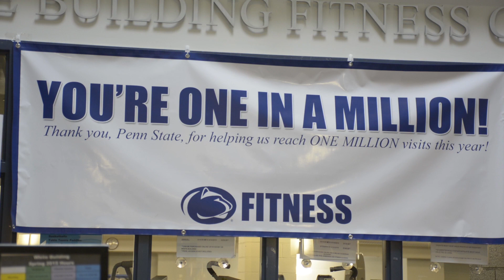PSUFitness celebration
Penn State Fitness centers celebrate the One Millionth visitor this academic year